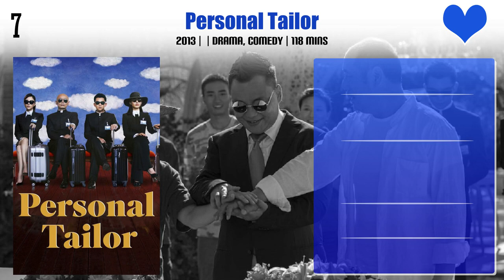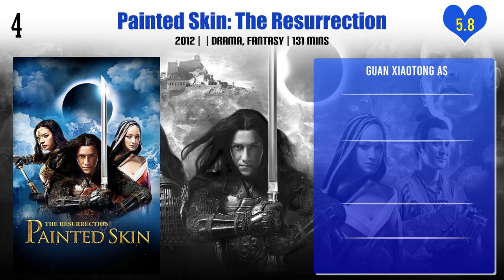Guan Xiaotong Top 10 Movies | Best 10 Movie of Guan Xiaotong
Top 10 Movies of Guan Xiaotong

Find the list of movies by Guan Xiaotong you can find more information, movie trailers, posters, reviews, youtube links in below link.

Pl. Comment down your favorite movie of Guan Xiaotong